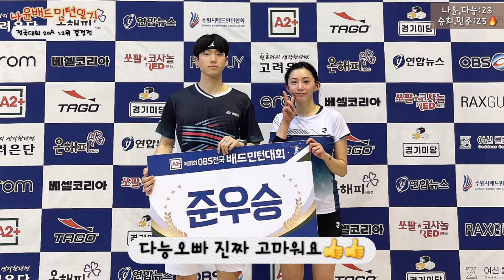[OBS전국배드민턴대회20A혼복] 권나윤,박다능 vs 서승희, 황민준